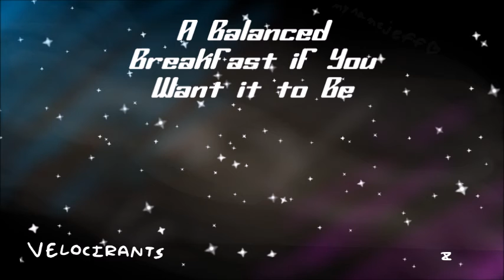A Balanced Breakfast if You Want it to Be - Original Composition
why did the bike fall over? because it was TWO TIRED
HEHAHHEHAHHAEHAHEHEHAEHEAHEHAHEHEAHEAEHEAHEAH

I'M FUNNY SHUT UP